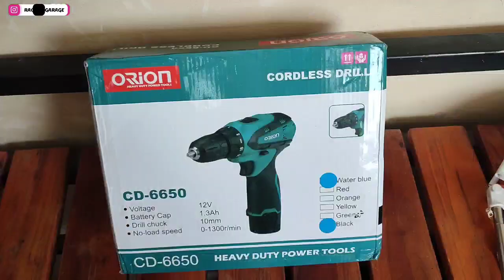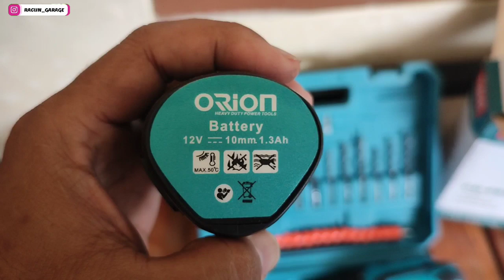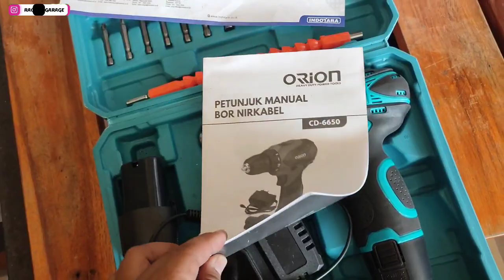review impact orion 12volt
assalamu'alaikum sobat racun.. kali ini kita mau REVIEW IMPACT ORION 12VOLT..semoga bermanfaat bagi teman2..